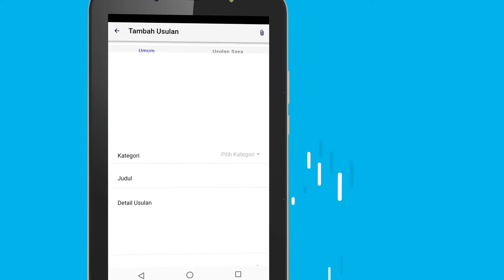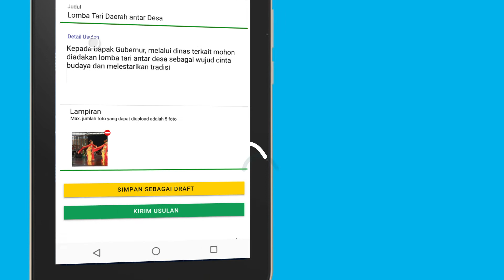Tutorial Membuat Usulan Sapawarga